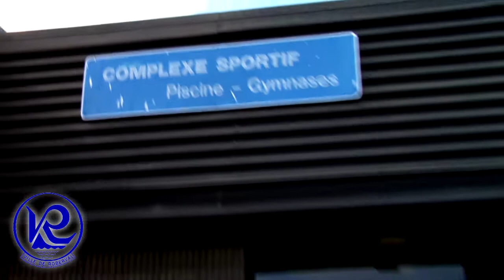Spectacle de fin de saison du Club de Nage Synchronisée